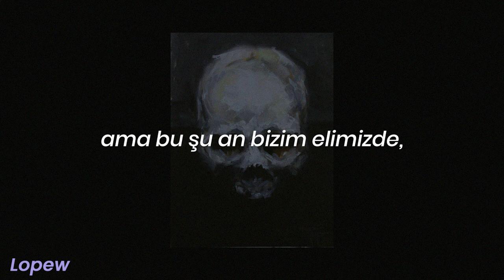BONES - PleaseHangUpAndTryAgain (English Subtitle + Lyrics CC) 🌟 | şuğ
❗️ Anlamlandıralım,

 • "Creep": Burada creep, stalk anlamında. Sosyal medyadaki biri için seni stalklıyorum ve bunu sonrasında yok ediyorum, bunu görücek misin? İmkansıza yakın. Benden çalmış la bunu, bende yapıyorum da ☺.

 • "Kim Possible": Kim Possible çizgi dizisinde bi' müzikte "Beni ara, bana ulaşmak istiyorsan, beni çaldır" tarzında bi' söz geçiyor.

 • "Like trying... watch the moon.": Sokakta uyunmaz, ay izlenir. Çünkü sokakta asıl yapılan iş kesinlikle uyumak değildir. BONES burada beni bulamazsın çünkü sen sokakta uyumaya çalışıyorsun, olmayacak şeyi yapıyorsun, bulamayacaksın diyor.

 • "I step in...step down": Reis burada çok anlamlı konuşmuş, diyorki ben bir yere gittiğimde kalite benimle gelir, sizinkiler bi' çöp torbası.

📣 300 ABONE İÇİN TEŞEKKÜR EDERİM, 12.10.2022'da görüşelim 😋.

🌻 Wallpaper: Pinterest
💿 Albüm: Disgrace
🎭 Tür: Underground Hip Hop, Dark Trap
⌨️ Altyazı;
 ➖ Video: Lopew
 ➖ YT Türkçe: Lopew
 ➖ YT İngilizce: Lopew
📃 Çeviri: Lopew
💠 İçerik: Lopew
🔰 Font: Poppins

 💝 Abone: 303
 💖 İzlenme: 113.1K
 👫 %24,0 K - %76,0 E
 ⚜️ %11,7 ✔️ - %88,4 ❌

🗯 lyrics:

I delete you then creep, will you ever see me? / Stalk izimi yok ediyorum, beni bulabilir misin?
No, it's damn near impossible. / Hayır, bu s*kik şey neredeyse imkansız.
Can't call me, beep me if you wanna reach me. / Arama beni, bana ulaşmak isteme.
I ain't Kim Possible. / Ben "Kim Possible" değilim.
Like trying to sleep while you in the street, / bu aynı sokakta uyumaya çalışmak gibi,
Because you made a vow you would watch the moon. / çünkü ayı izlemeye ant içmiştin.

I don't got a lot of time so I'll keep it short. / Çok zamanım yok, bu yüzden kısa yazacağım.
I step in like poppa's home. / Babamın evi gibi içeri giriyorum.
Kids, it's time to take down them forts. / Çocuklar, kalenizi yıkmanın zamanı geldi,
Because all I'm seeing is a mess now. / çünkü şu an tek gördüğüm şey bi' karmaşa.
I think it's best if you step down. / Bence emekliye ayrılmanın tam zamanı.
Heard a little voice that said my set loud. / Line'larımı yüksek sesle söyleyen bi' ses duydum.
Fuck everybody else, it's all about SESH now. / S*keyim her ne varsa, tek bildiğim şey SESH.
About SESH now. / Her şey SESH.
You can have later but now it's about us, I said. / Daha sonra alabilirsin, ama bu şu an bizim elimizde, dediğim gibi.
You can have later but now it's about us. / Sonra alırsın canım, bu şu an bizim elimizde.